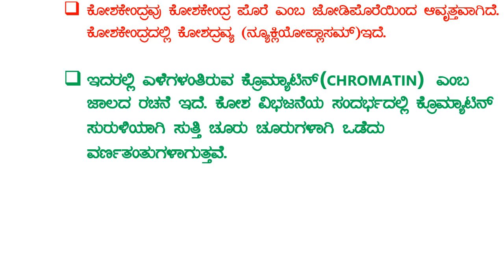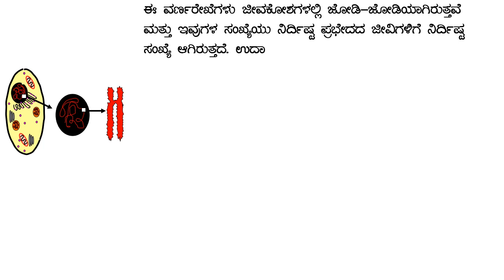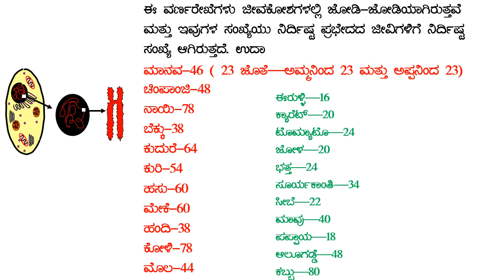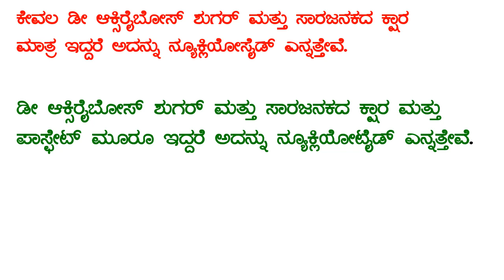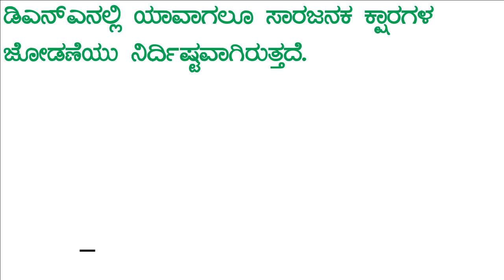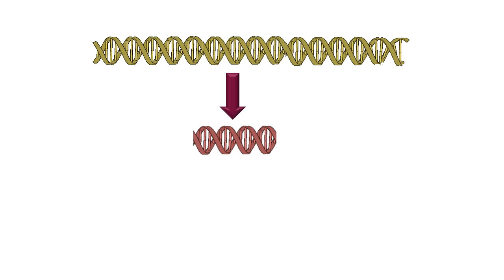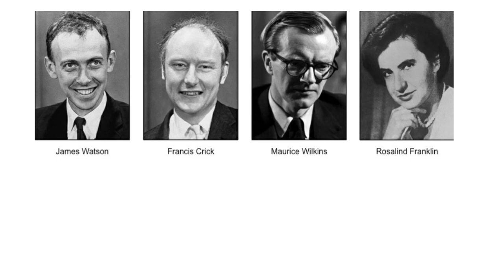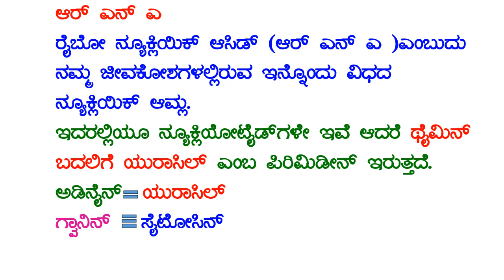ಜೀವಕೋಶ-ನ್ಯೂಕ್ಲಿಯಸ್-ಡಿಎನ್ಎ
FDA/SDA
SSC/NDA/RRB